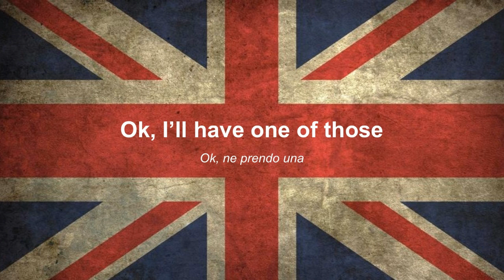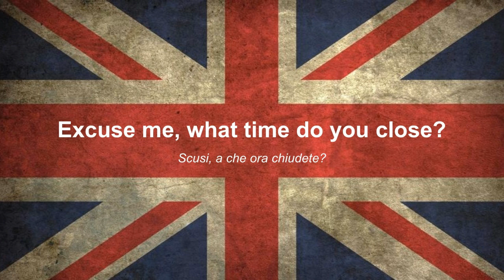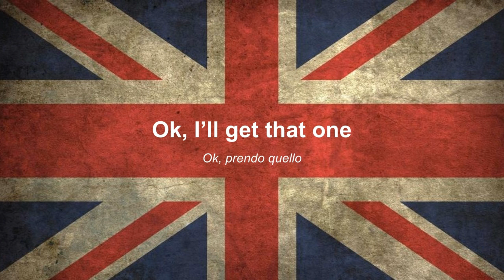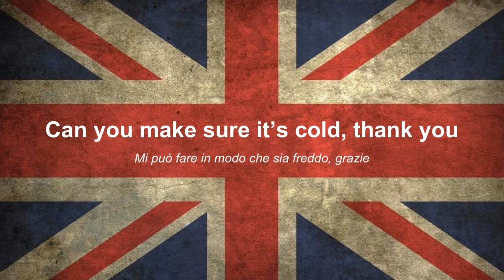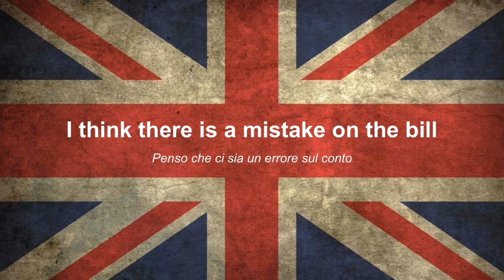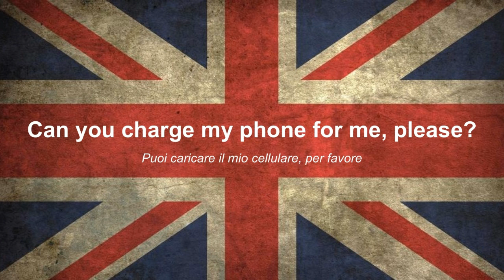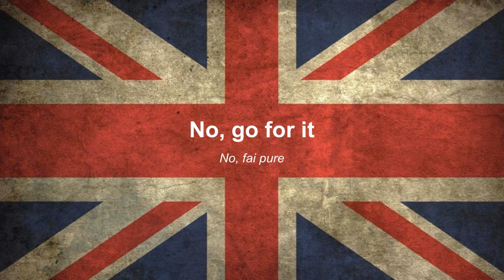AL BAR IN INGLESE... Frasi utili per il bar ☕☕ - In the pub... 🍺🍺🍺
Preparatevi per il classico "Pub" inglese... Un insieme di frasi utili per poter godersi di più l'atomsfera!